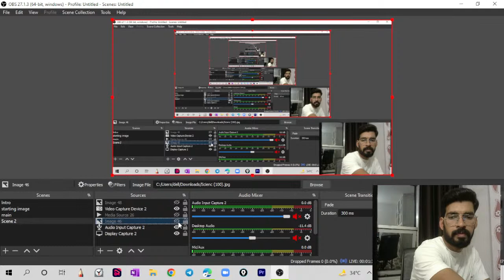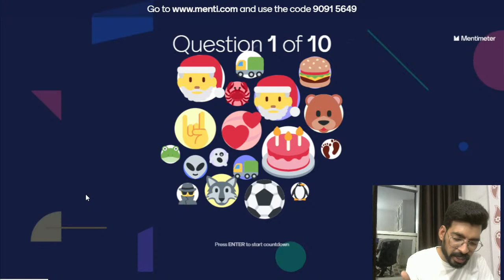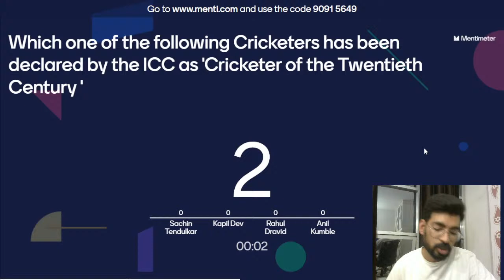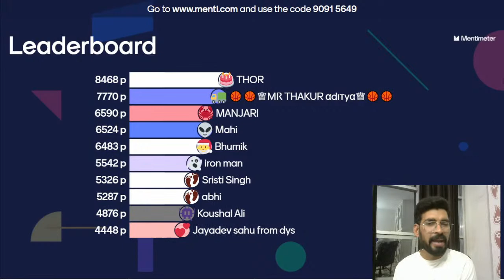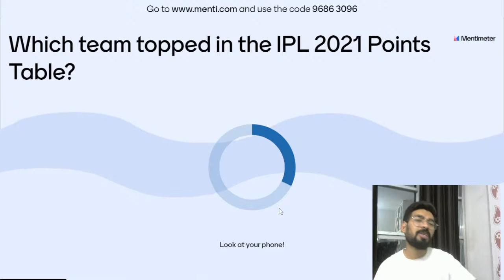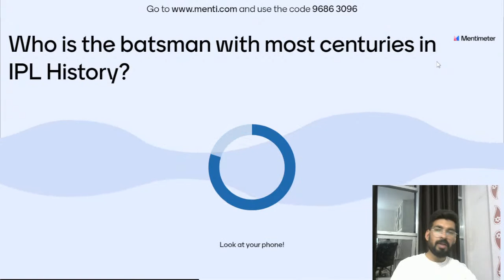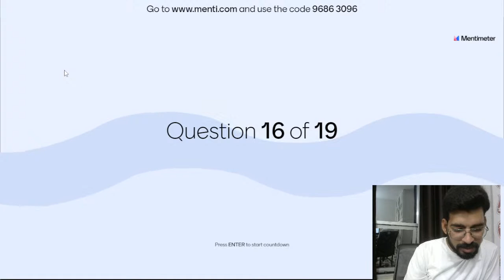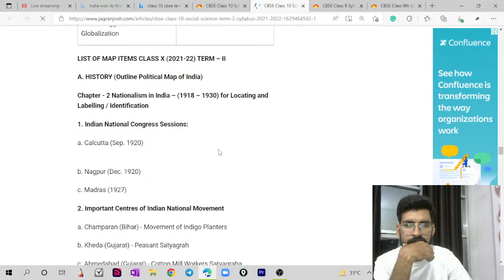Live Menti Quiz Sports Vs Cricket IPL live| Live GK quiz by Younus sir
"Dear Younus Sir"
Daily live Menti quiz at 8:30 pm
rrb_ntpc#general_Science _liveclass